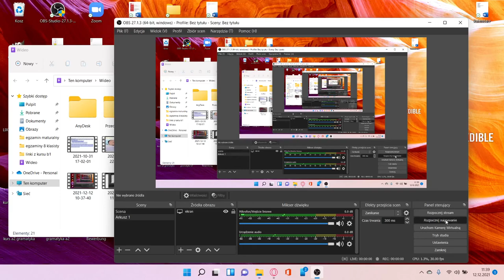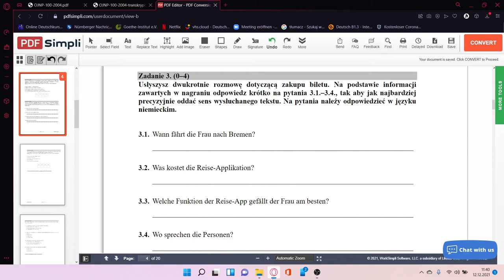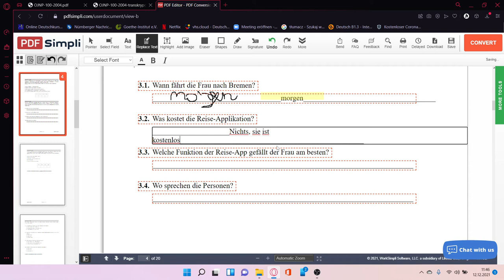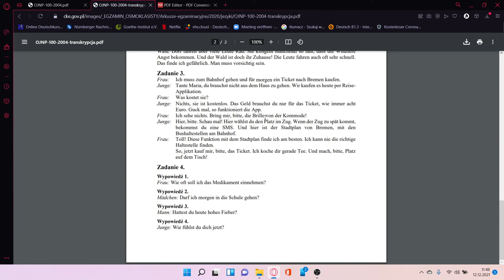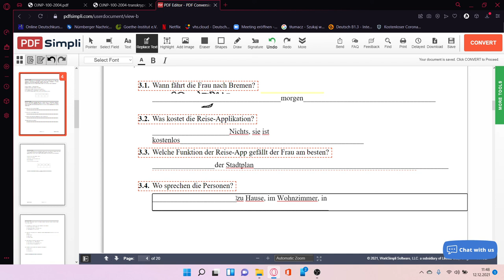Egzamin Ósmoklasisty Arkusz 2020 I Zadanie 3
Hasztagi(nie czytac)
matura 2021
terminarze maturalne
nauka do matury
matura z matematyki
matura z geografii
matura z polskiego
matura z angielskiego
jak się przygotować do matury
planer maturalny
tamara lipiejko
digial notes
notatki na komputerze
notatki do matury
jak dobrze zdać maturę
jak zorganizować naukę
ładne notatki
dwie kamery
cala noc
matura to bzdura
piosenka o maturze
jak zdać
matura to bzura
śmieszna piosenka
całą noc
tylko ja
polskie piosenki
polska muzyka
next level
muza do auta
muzyka do auta
muzyka do samochodu
muza do samochodu
muzyka do samochodu z podbiciem basu
muzyka do samochodu bass
muzyka klubowa do auta
szczyle matura
matura szczyle
szczyle nowość
wixa nowość
najnowsze teledyski
szczyle 2021
nowości 2021
nowości muzyka 2021
oczy zjarane
oczy ujarane
szumek oczy zjarane
Smoothboi Ezra
Sarcastic Sounds
#100 dni do matury
adam drzewicki
jak przygotować się do matury
moje wyniki matury
wyniki matur
jak zdać maturę
jak się uczyć do matury
matura ustna
jak zdałam maturę
jak zdałam maturę bez nauki
matura rozszerzona
jak się skutecznie uczyć
moje sposoby na naukę
basia sas
jak dobrze napisać maturę
egzamin maturalny
back to school
powrot do szkoly
reakcja na wyniki matur
zdalem mature
filip szyc
filip szyc kamienie na szaniec
ide na mature nie czytajac zadnej ksiazki
aleksandra bacańska
ola bacańska
angielski matura
angielski matura podstawowa
angielski matura podstawowa 2021
angielski matura 2021
angielski matura ustna
angielski matura pisemna
matura z angielskiego 2021
matura z angielskiego jak zdać
matura z angielskiego podstawowa
matura z angielskiego na 100
matura z angielskiego jak się przygotować
jak zdać maturę z angielskiego
jak zdać maturę z angielskiego 2021
Czerwone Gitary
Krzysztof Klenczon
Jerzy Kossela
Polskie Nagrania
in my cabana
matura 2018
śmieszna piosenka o maturze
Margaret matura
Czwarta Fala matura
#4 fala matura
margaret parodia
margaret przeróbka
#4 fala parodia
#4 fala przeróbka
czwarta fala parodia
czwarta fala piosenka
czwarta fala teledyski
#4 fala margaret
Maja Wojtaszek
czwarta fala maja wojtaszek
in my cabana przeróbka
in my cabana pszeróbka
kabaret śmieszne
matura śmieszne
Margaret nowośc
3Margaret śmieszne
skecz hit
kierunek lekarski
prawo jazdy
kodeks drogowy
Patryk Woziński
matura podstawowa
matura odpowiedzi
3matura 2021 rozwiązania
matura cke
matura poprawkowa
matura matematyka arkusze
matura odpowiedzi matematyka
matura maj 2021
matura 2021 matematyka
matura arkusze
matura z matematyki odpowiedzi
matura podstawowa matematyka
matura matematyka
matemaks matura
matura 2022
matura etrapez
anna zalewska
krystian karczyński
etrapez kursy
co mówią
czego nie mówią
oczekiwania vs rzeczywistość
jak oblać
jak nie oblać
co wziac
jak ubrać
na mature
na maturze
czego nie robić
ekipa piosenka
ekipa - 3kipa
matura 2012
matura 2011/2012